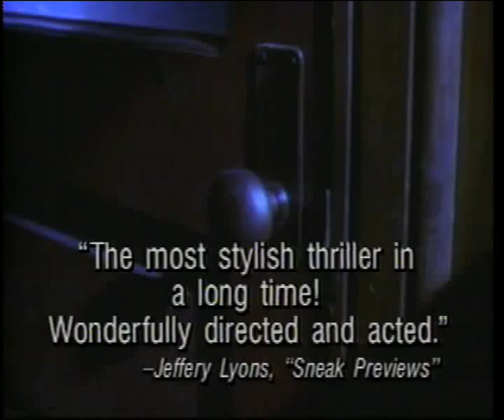Tv Spots For "Lady in White"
TV Spots for the 1988 thriller, "Lady in White".